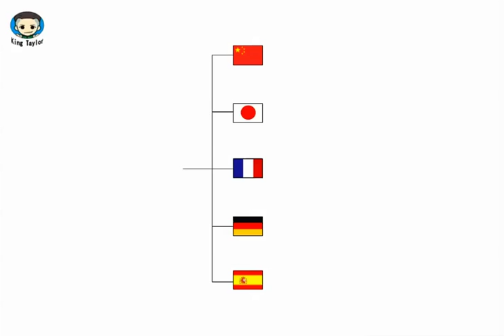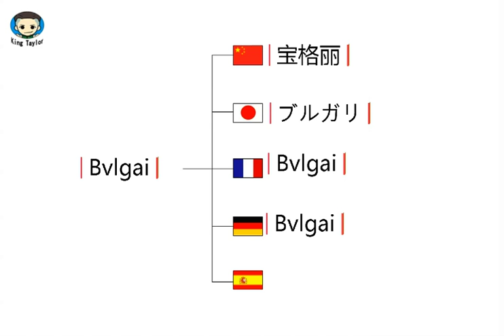How to translate Bvlgai in German，French，Japanese，Chinese and Spanish